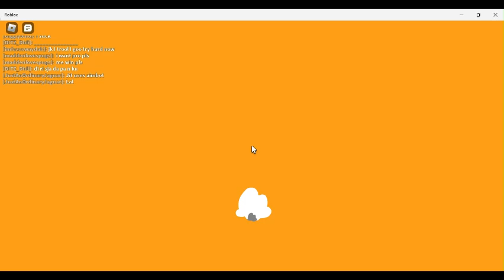the alien really left lol play 2s with friend.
thank you for 40 subs!!! also my streaming has been lagging very bad so i dont know if im gonna be streaming but i will give you guys a update if it works.